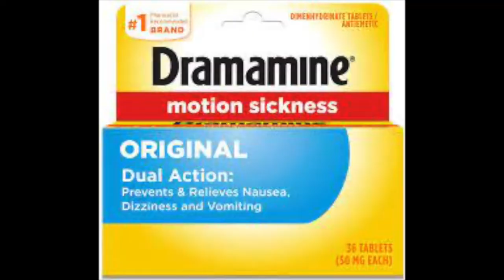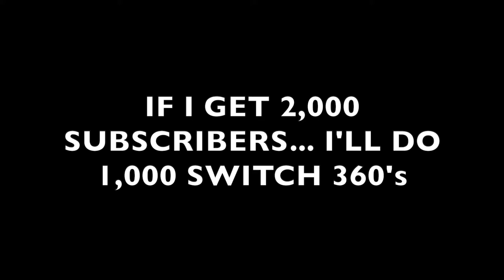HARDEST WAKEBOARDING CHALLENGE!!! / TRAILER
Hey guys welcome to another video! In this one I am training to do 1,000 360s for my 1,000 subscribers!!!